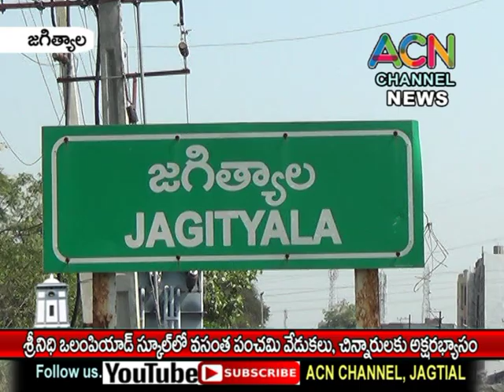జగిత్యాల శ్రీనిధి ఒలంపియడ్ స్కూల్ లో వసంత పంచమి సందర్భంగా చిన్నారులకు అక్షరాభ్యాసం